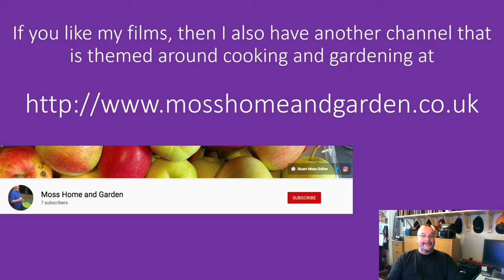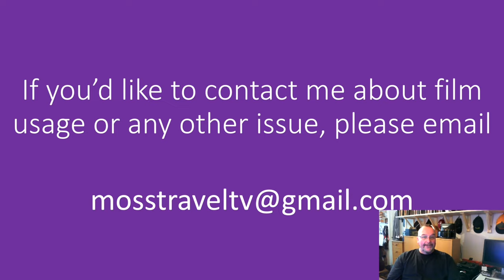Cathedral Of Our Lady / Onze-Lieve-Vrouwekathedraal, Antwerp, Flanders, Belgium - 2 January, 2023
The Cathedral of Our Lady / Onze-Lieve-Vrouwekathedraal is a Roman Catholic cathedral in Antwerp, Belgium. Today's see of the Diocese of Antwerp started in 1352 and, although the first stage of construction was ended in 1521, has never been 'completed'. In Gothic style, its architects were Jan and Pieter Appelmans. It contains a number of significant works by the Baroque painter Peter Paul Rubens, as well as paintings by artists such as Otto van Veen, Jacob de Backer and Marten de Vos.

The belfry of the cathedral is included in the Belfries of Belgium and France entry in the list of UNESCO World Heritage Sites. To read more about the Cathedral,

This film features views of the Cathedral both externall and internally, including the art, architecture, statues and ornaments.